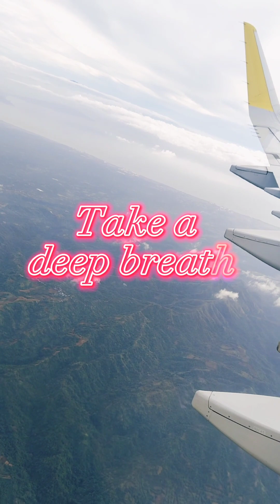Travel from Zambo to Manila and exploring the view of Manila.